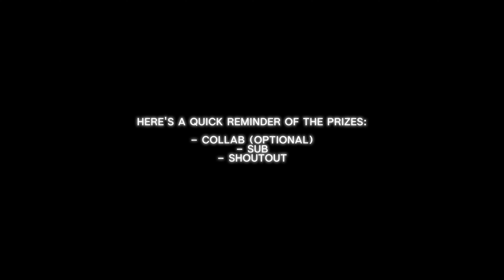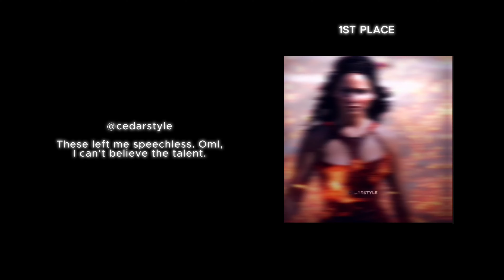5k edit comp results!!